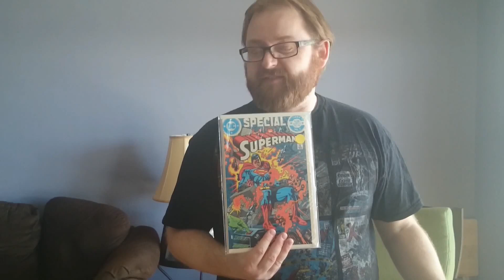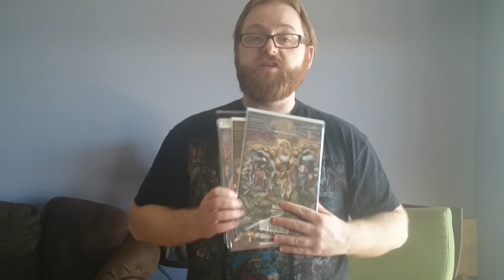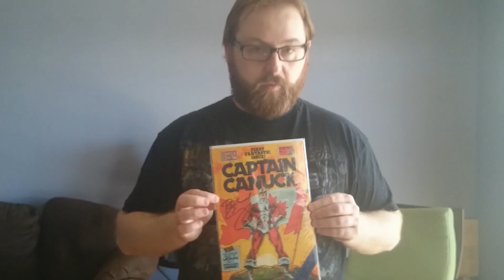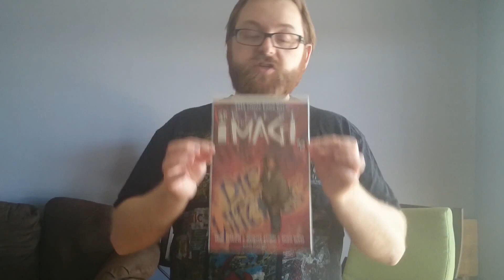Kerplunq's crash course on comic book collecting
With Fan Expo happening this weekend, I thought it would be a good time to talk about some of the basic's of comic collecting.
I was shooting for something to help out with brand new people getting into comics, who wanted some general help.
This video, as you can tell, is totally improv and I kinda ramble. So make it into a drinking game! Every time I say "Umm", take a shot!